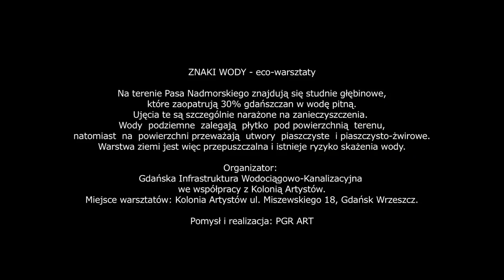ZNAKI WODY / 06.04.2011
Na terenie Pasa Nadmorskiego znajdują się studnie głębinowe, które zaopatrują 30% gdańszczan w wodę pitną. Ujęcia te są szczególnie narażone na zanieczyszczenia. Wody podziemne zalegają płytko pod powierzchnią terenu, natomiast na powierzchni przeważają utwory piaszczyste i piaszczysto-żwirowe. Warstwa ziemi jest więc przepuszczalna i istnieje ryzyko skażenia wody.

Organizator: Gdańska Infrastruktura Wodociągowo-Kanalizacyjna we współpracy z Kolonią Artystów.

Patronat: Gdańsk i Metropolia Europejska Stolica Kultury 2016 kandydat.